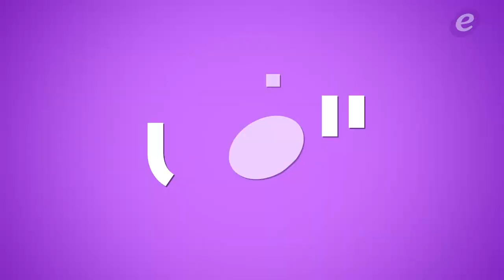محاولة إغتيال ممثل عربي وهذه حقيقة إنتحار نور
خاص الفن- نادين نسيب نجيم تقيّم عام 2019 وتقول :"أدخل عام 2020 بأمل وثقة"

خاص الفن- سلافة معمار وحقيقة إنضمامها إلى العمل الشامي

تيم حسن ووفاء الكيلاني يحدثان ضجة بصورتهما الرومانسية

بعد تدوال إسمه لتولي وزارة الإعلام.. هذا ما قاله جورج قرداحي للفن

تعرض ممثل عربي لمحاولة إغتيال..بالفيديو

تركيا تضج بخبر إنتحار بطلة مسلسل "نور"..فما القصة؟

Copyright : ElFann.com